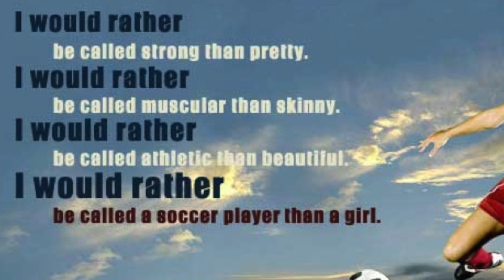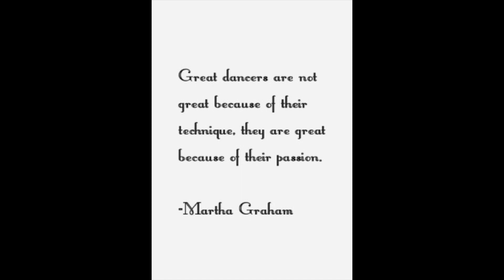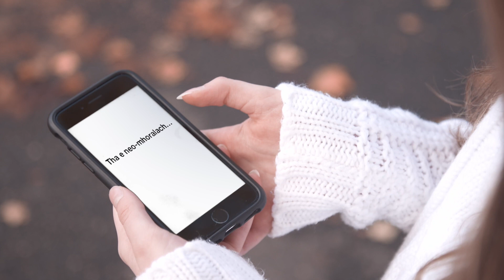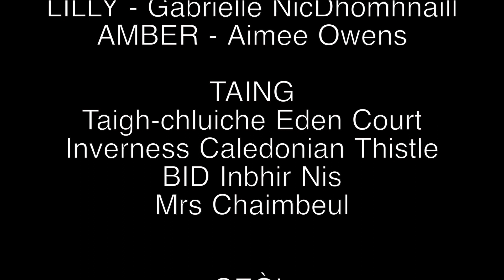duilichchaduilichleam | Miburn Academy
You can be whoever and whatever you want to be. Don’t let people put you down. Accept people for who they are and don’t judge a book by its cover. Based on real experiences five teenagers show that they are sorry not sorry for being themselves.